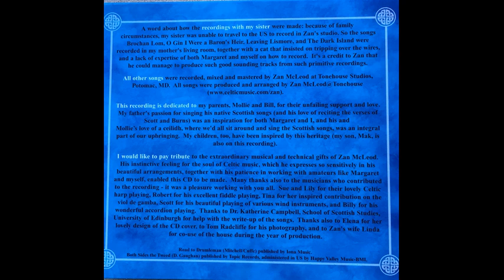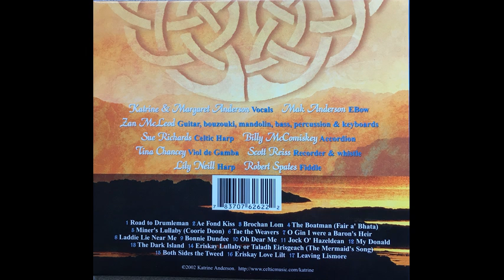09 Bonnie Dundee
From the Album: Katrine Anderson, Ae Fond Kiss - Songs & Music of Scotland (2002). Katrine and Margaret Anderson (vocals), Mak Anderson (EBow), Zan McLeod (Guitar, bouzouki, mandolin, bass, percussion & keyboards), Sue Richards (Celtic Harp), Billy McComiskey (Accordian), Tina Chancey (Viol de Gamba), Scott Reiss (Recorder and Whistle), Lily Neil (Harp), Robert Spates (Fiddle). Recorded and Produced by Zan McLeod.